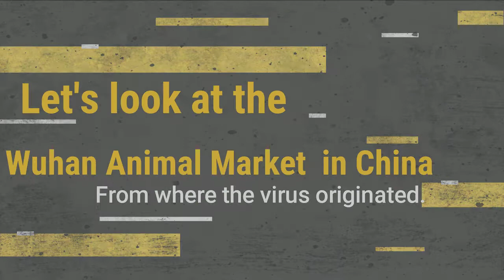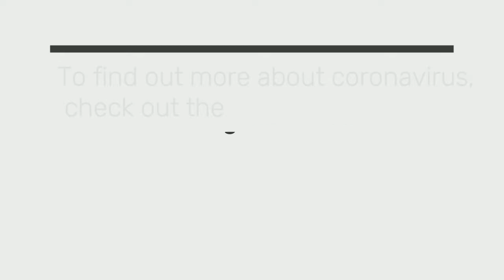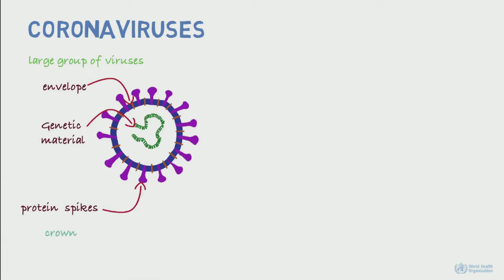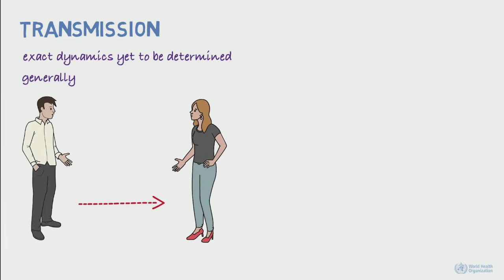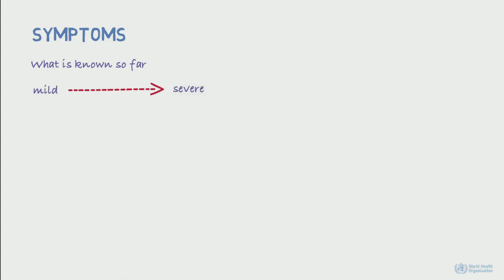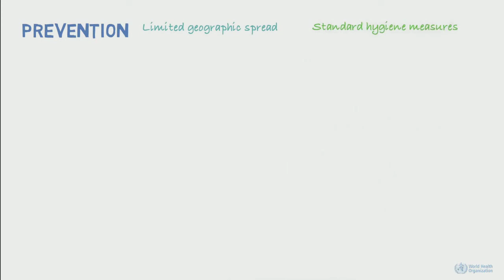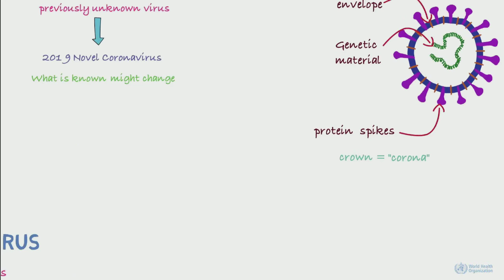coronavirus disease (COVID-19)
coronavirus disease (CoV) is a new strain of coronavirus.The disease caused by the novel coronavirus first identified in Wuhan, China, has been named coronavirus disease 2019 (COVID-19) – ‘CO’ stands for corona, ‘VI’ for virus, and ‘D’ for disease. Formerly, this disease was referred to as ‘2019 novel coronavirus’ or ‘2019-nCoV.’
The COVID-19 virus is a new virus linked to the same family of viruses as Severe Acute Respiratory Syndrome (SARS) and some types of common cold. Coronavirus is currently the headline of the news of the whole world. Coronavirus (COV) is a large family of viruses that can cause more severe diseases such as common cold to Middle Eastern Respiratory Syndrome (MERS-COV) and severe acute respiratory syndrome (SARS-COV). Coronaviruses are zoonotic, meaning they are transmitted between animals and humans the virus was first reported in Wuhan province, China. The number of victims is also the highest in China. The virus has already spread to many countries. According to the latest data available, coronavirus has killed more than three hundred people. The number of people affected has exceeded 3,000. Coronavirus has spread to more than 20 countries outside of China. The first person killed by coronavirus outside China died in the Philippines.